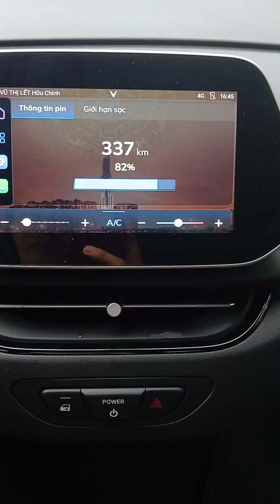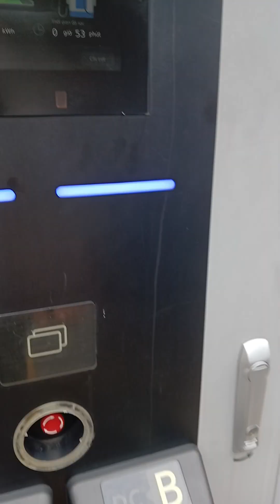xe điện và những điều bất ngờ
Những việc khi làm xe điện mọi người nên biết khi mua xe điện